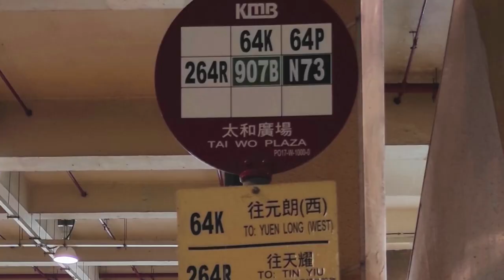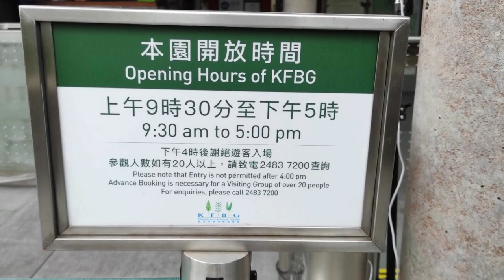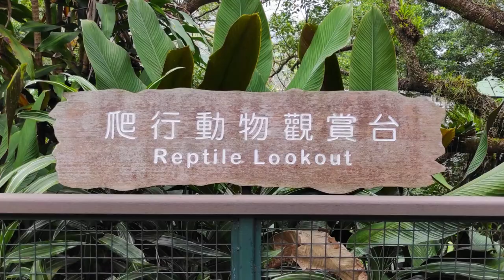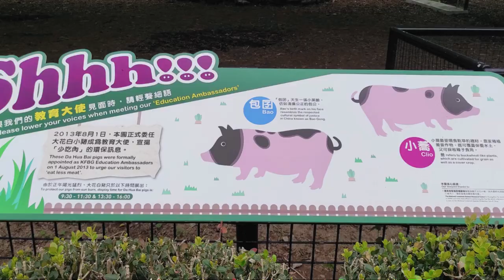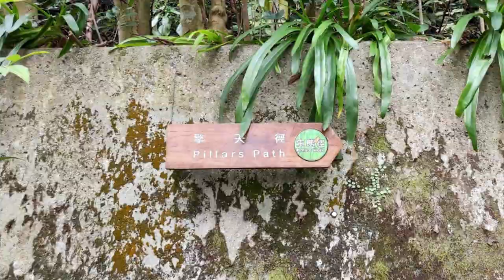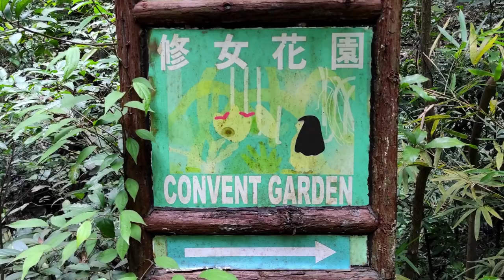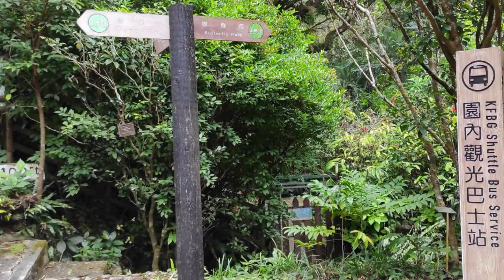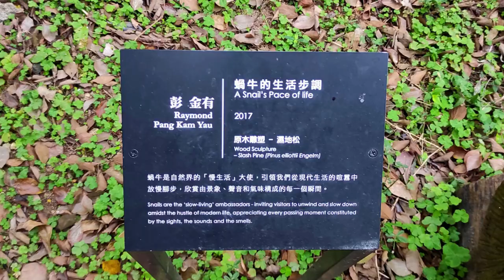嘉道理農場攻略 | 輕鬆一日遊 | 影相好去處 | 週末親子郊遊推介 | Kadoorie Farm: different one-day tour in Hong Kong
嘉道理農場遊覽路線: 廣塲→爬行動物觀賞台→農場小賣店→猪舍→翟克誠野生動物護理中心→淡水生物屋→兩棲及爬行動物屋→本地哺乳動物屋→擎天徑→四柱擎天→蝴蝶園→修女花園→大瀑布和彩虹亭→沁思園→艾先生猛禽護理中心→胡禮先生紀念雞舍→溫室附近的農地
嘉道理農場暨植物園是一所保育與教育中心。園內能找到超過一半香港本地植物, 及收養香港大部分的大型哺乳類動物、昆蟲、爬蟲類及兩棲類動物。行山、遊園林、野餐、近距離認識動物、拍攝不同季節的花朵、做手工、静思…..只要支付HKD40, 在這裡一定能找到一樣感興趣的東西。

Kadoorie Farm and botanical garden is a conservation and education center. More than half of the local plants in Hong Kong can be found in the park, and most of the large mammals, insects, reptiles and amphibians in Hong Kong can be adopted. Walking in the mountains, visiting gardens, having picnics, getting to know animals closely, photographing flowers in different seasons, doing handicrafts, meditating As long as you pay HKD40, you will find something of interest here.
There are too many scenic spots in the park. Only the following parts are visited this time:
1. Plaze, 170 meters above sea level
2. Reptile Lookout
3. Farm Shop
4. Pigsties
5. Piers Jacobs Wildlife Sactuary
6. Amphibian and Reptile House, Streamlife Display
7. Native Mammal Display
8. Pillars Path
9. the Post Office Pillar
10. Butterfly Garden
11. Convent Garden
12. Rainbow Pavilion
13. Cascade Garden
14. Jim Ades Raptor Sanctuary
15. The Norman Wright Menorial Chicken House
16. The farmland near the greenhouse

Most of the subtitles are directly translated by the website, and there may be mistakes and omissions.

嘉道理農場及び植物園は保育と教育センターである。園内には香港の地元の植物の半分以上が見つかり、香港の大部分の大型哺乳類、昆虫、爬虫類、両生類を養子にすることができる。行山、游园林、ピクニック、近距离で动物を知って、异なる季节の花を撮影して、手作りをして、静かに考えます. HKD 40を払えば、ここで必ず同じような興味のあるものを見つけることができます。

嘉道理農場遊覧ルート：広塲→爬虫類観賞台→農場売店→豚舎→翟克誠野生動物看護センター→淡水生物屋→両生及び爬虫類屋→地元哺乳類屋→擎天径→四柱擎天→蝶園→修道女花園→大瀑布と虹亭→沁思園→艾さん猛禽看護センター→胡礼さん記念鶏舎→温室近くの農地

映画の字幕はネットを通じて直訳して、もし間違いがあったら許してください。皆さんはこの映画についてどう思いますか。次のメッセージまたはメールを送ってください。